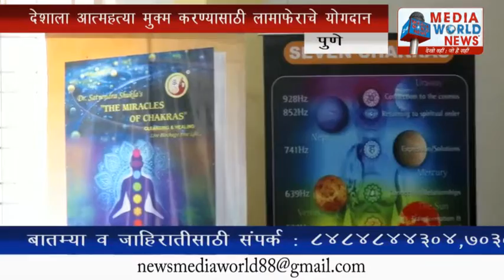देशाला आत्महत्यामुक्त करण्यासाठी लमा फेरा आंतरराष्ट्रीय संशोधन आणि प्रशिक्षण केंद्राचा पुढाकार